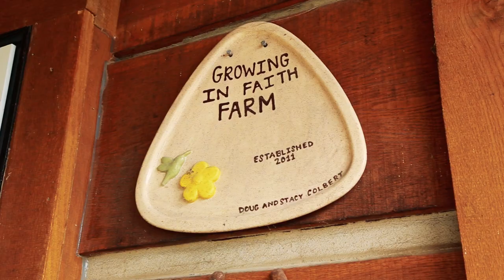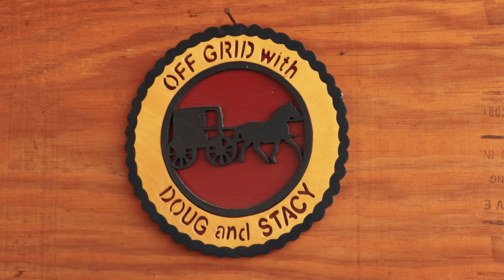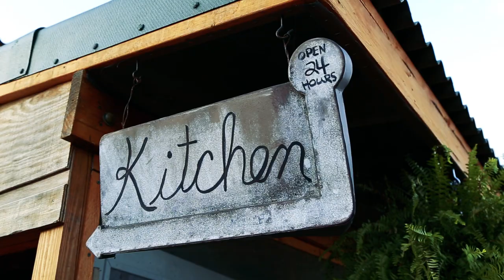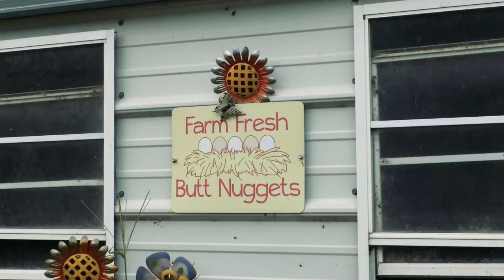True Off-Grid Homesteading in A Pioneer Style Cabin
Doug and Stacy are living the pioneer lifestyle in the 21st century! Living in a beautifully constructed DIY pioneer style cabin and homesteading their land in Missouri, this adventurous couple have left behind the trappings of the modern world.

Their home has no refrigerator, no electricity and only gravity fed running water. They live simply in connection with their land. They have also been documenting their homesteading adventures on YouTube through their channel, Off The Grid with Doug and Stacy.

While their home may feel miles away from the modern world, here they have found a place which brings them joy, peace and happiness. From their little cabin, they show how the tiny homes of the pioneers still have a place in todays society.

Presented and Produced by: Bryce Langston
Camera: Bryce Langston & Rasa Pescud
Editing: Rasa Pescud